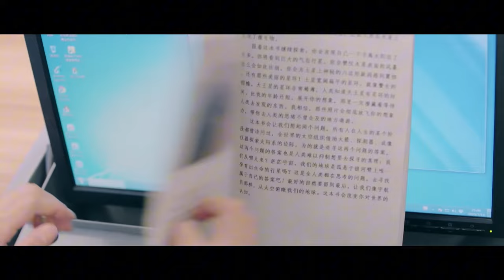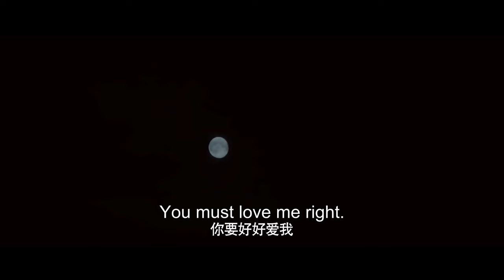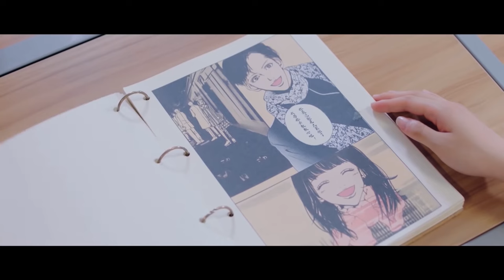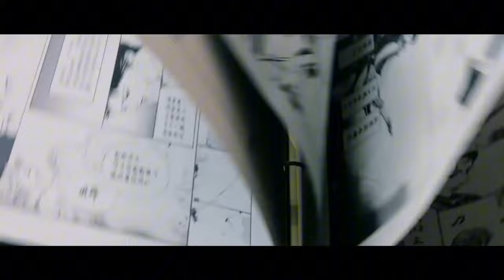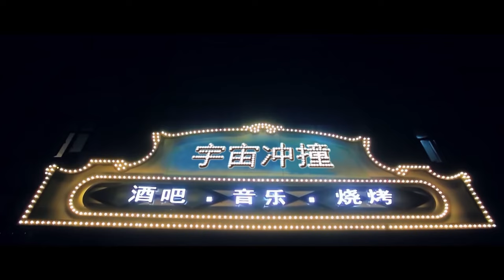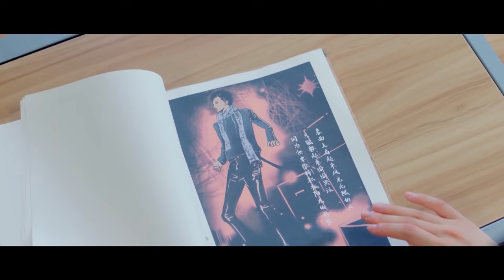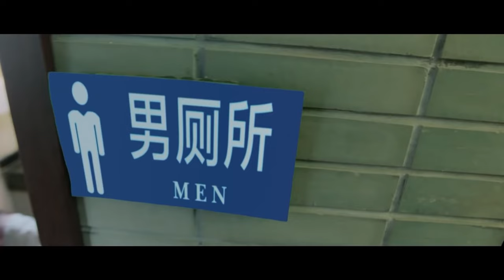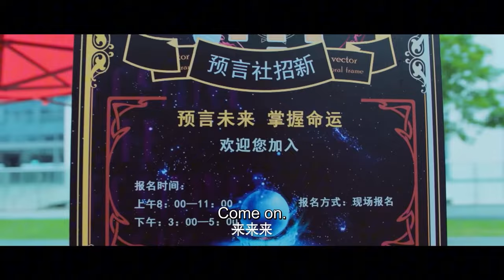[我在窗口遇见他1]灰姑娘總是做同樣的夢，沒想到藉助漫畫書穿越砸在夢中情人的身上。💗 中国电视剧 cdrama 爱情💗剧名：我在窗口遇见他